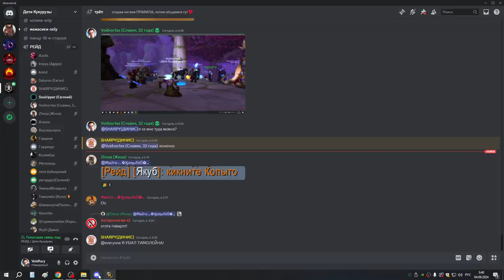2я часть УЛЬДА 25гер мишка и сова 04 09 24